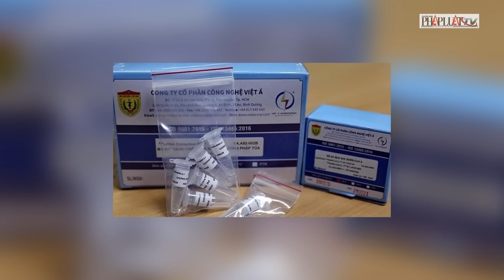Bản tin trưa 21-4: Mẹ nữ sinh lớp 10 ở Nghệ An: 'Con tôi bị lập nhóm anti trên mạng' | PLO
PLO | Tăng cường kiểm soát COVID-19 trong trường học tại TP.HCM; TAND Hà Nội bác kháng cáo của cựu Trưởng Công an quận Tây Hồ Phùng Anh Lê; Cựu Phó Chánh Văn phòng bị đề nghị từ 18 đến 20 năm tù vụ tranh chấp khu đất ‘vàng’ ở Hà Nội; Mẹ nữ sinh lớp 10 ở Nghệ An: 'Con tôi bị lập nhóm anti trên mạng'; Nhân viên y tế lập khống phiếu giao hàng với Công ty Việt Á, tham ô gần 1 tỉ đồng; Lật thuyền trên sông Lô: Tìm thấy 1 nạn nhân, 2 người còn mất tích; Hải quan Đồng Tháp phối hợp bắt giữ 3.000 bao thuốc lá lậu; Phát hiện nhiều hung khí và còng số 8 trên xe khách; Lừa bán 11 người ra nước ngoài với chiêu ‘việc nhẹ lương cao’; Bốn cán bộ quân đội cứu sống nữ sinh đuối nước trên sông Mã; Ông Biden có thể tuyên bố tranh cử tuần sau; Quân đội Mỹ chuẩn bị cho khả năng sơ tán nhân viên đại sứ quán ở Sudan; Trung Quốc yêu cầu Hàn Quốc ‘thận trọng’ về vấn đề Đài Loan